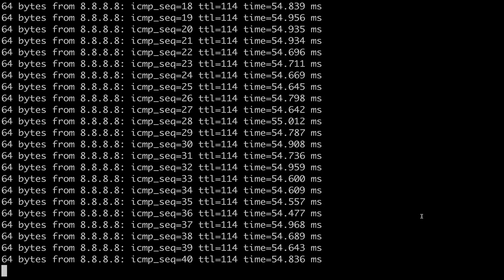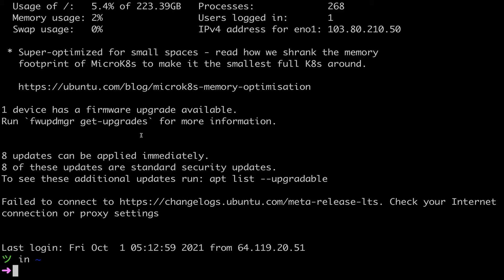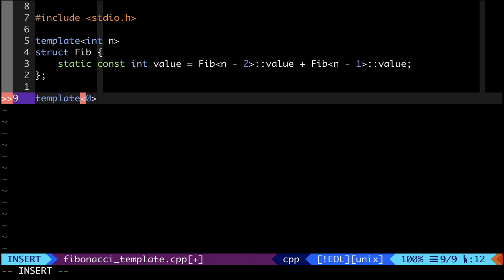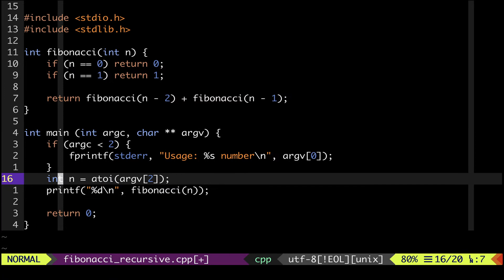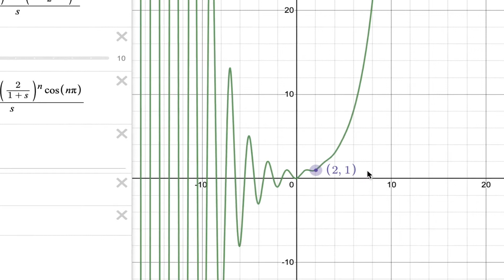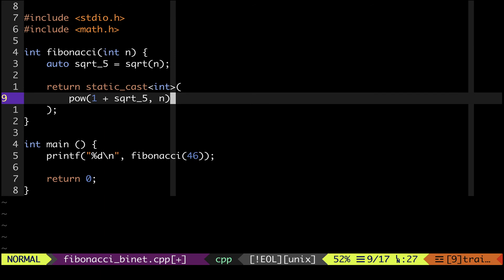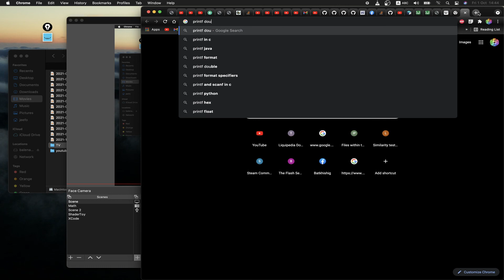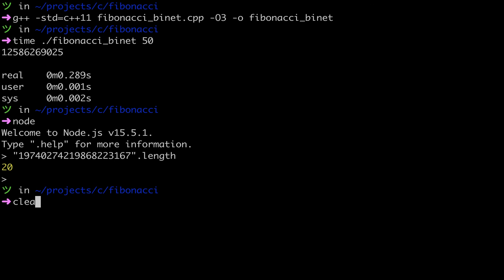C++ хэл дээр Fibonacci function-г бичиж болох 3 арга.